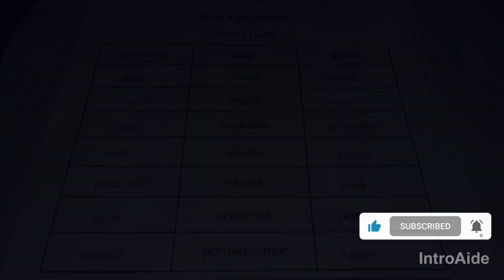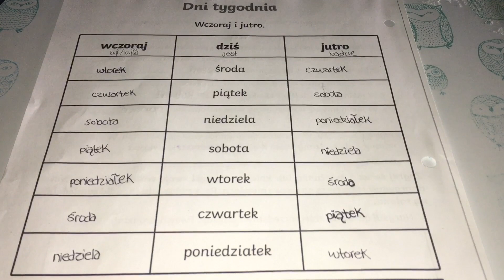Polish language school lesson #11 pt #2 | Dni tygodnia po polsku